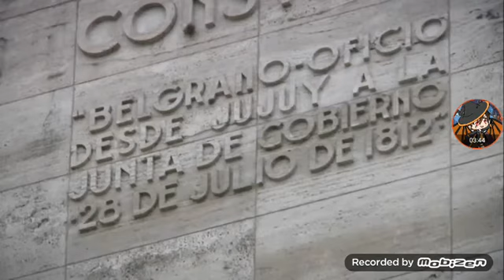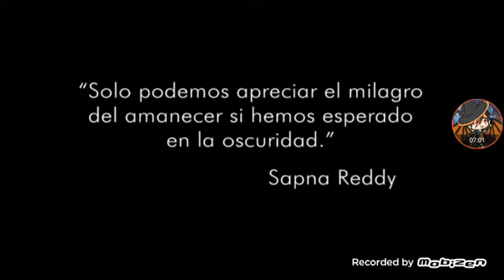Canal 8 Mar del Plata - Inicio de Transmisión 2/10/2022 (10:35hs)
Contiene:
- Camara del Ciudad (3 minutos hace estaba grabando)
- Himno Nacional Argentino
- ID
- Publicidad Vuela Canal 8 Mar del Plata
- Inicio de Santa Misa